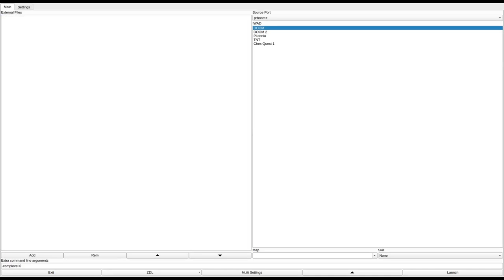DOOM 1 - MULTI1.WAD & MULTI2.WAD (dmmult.zip)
called "MULTI1.WAD and MULTI2.WAD" in the /idgames FTP.
created by an unknown author on April 13th, 1994.
from the .txt file included with the WAD:
"I have included three files in MULTI.ZIP: This text file, MULTI1.WAD and MULTI2.WAD. MULTI1.WAD is the original board I created, and MULTI2.WAD is the outcome after using BSP on my game. Try standing on the elevator near the sides of it and see what happens...you should be left at ground level while the elevator rises (without you). You might have to fight off imps first though because I put a lot in there.

If you don't like something about the board (too many monsters/powerups), feel free to change it around. I didn't spend much time on placing monsters or items, since I spent tons of time trying to get the board to work. Also, I didn't bother to match up the wall textures very well.

I haven't tried it in multi-player mode yet, so I don't know if it will be good or not."